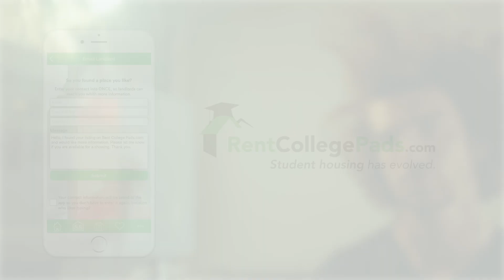Finding Kutztown Off-Campus Housing Made Simple!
Looking for a place near Kutztown? Use Rent College Pads to make sure you're living your best life and finding something that's really meant for college students.